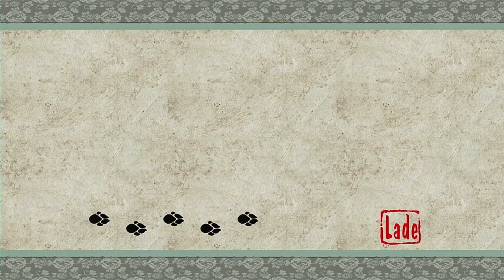Okami die Wahre form von ihr und HImiko oh nein